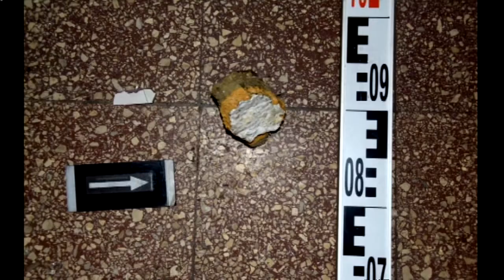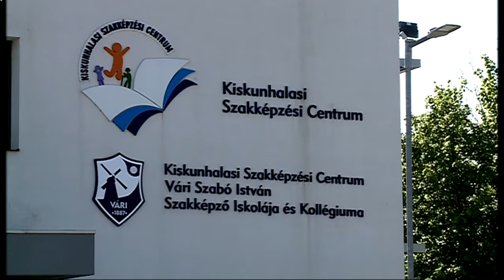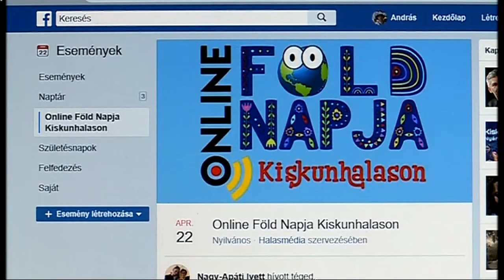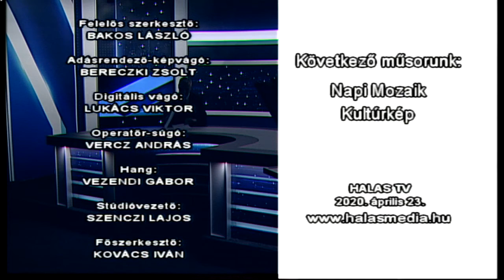Halas Tv - Híradó - 2020.04.23. (csütörtök) - Kiskunhalas